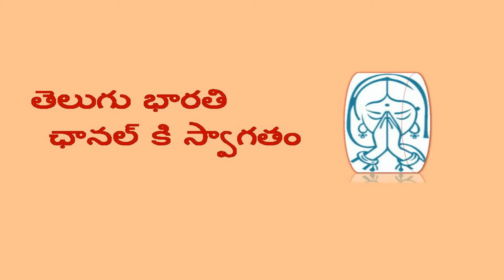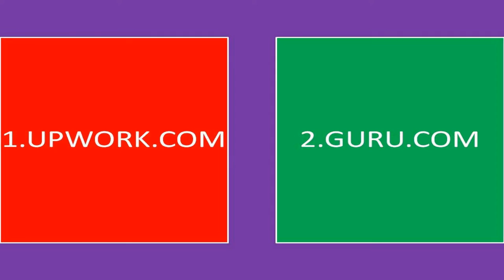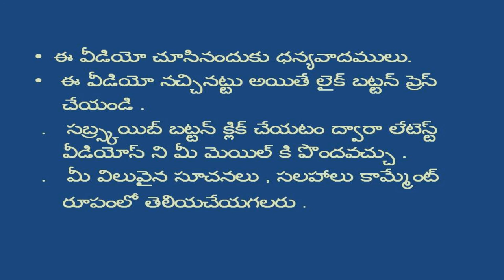Freelancing Tutorials For Beginners I Online Money Making Tips I Telugu Bharathi I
How To Make money From You tube Part 1 II Online Money Making Tutorials II Telugu Bharath